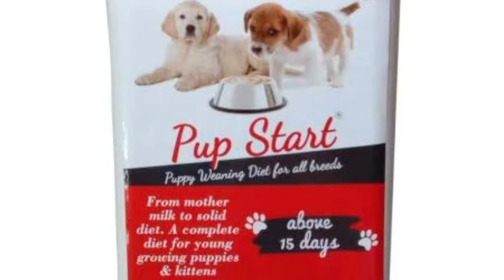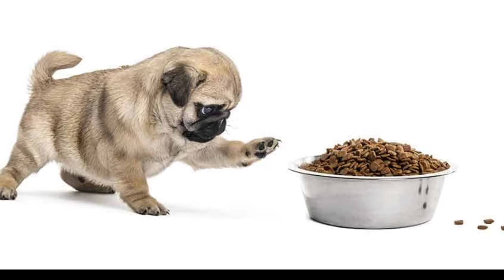Pug Puppies Food Chart In Tamil | PUG முதல் 90 நாட்கள் உணவு முறைகள்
lusy world

Pug Puppies Born To 90 Days Food Chart & Puppies Born To 90 Days Healthy Weight Detail In Tamil